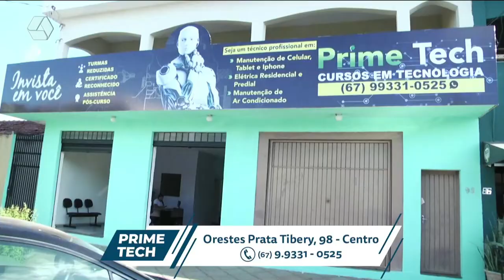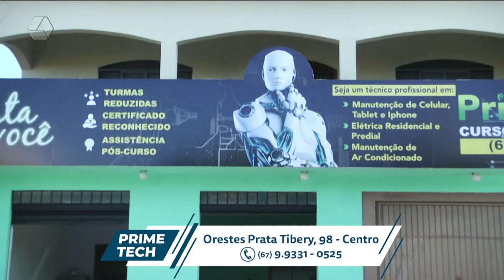Pulseira de Prata 23/05/2022